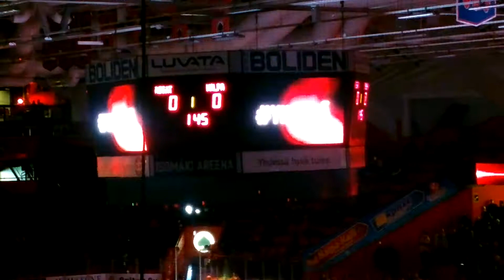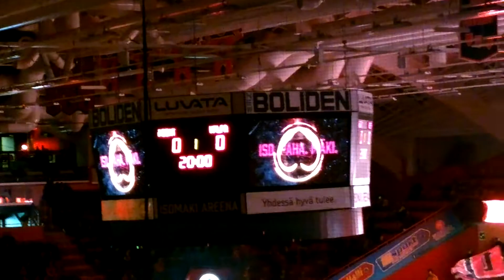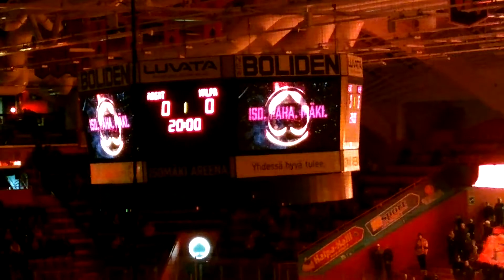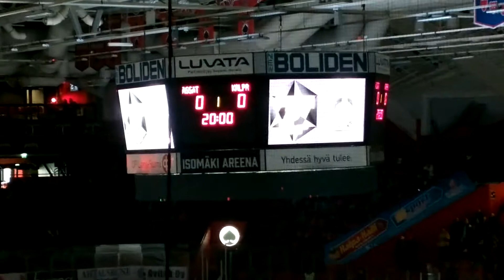Ässät-Kalpa 23.9.2017. Ässät sisääntulo.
Kova taisteluvoitto tänään. Isomäki on edelleen Iso Paha Mäki.